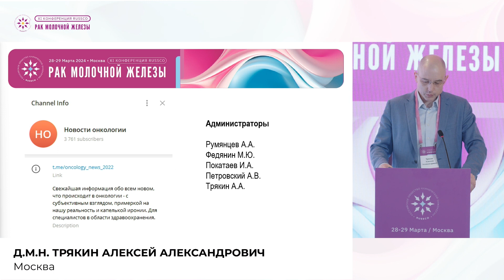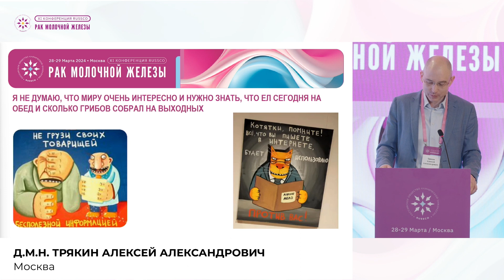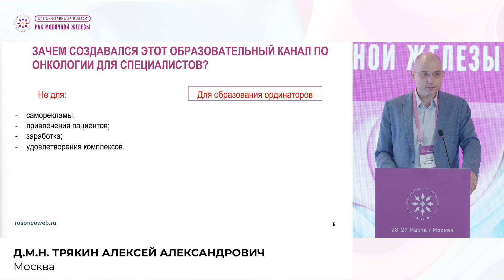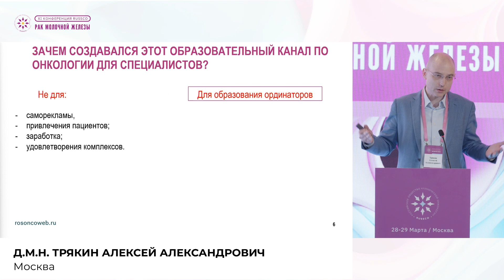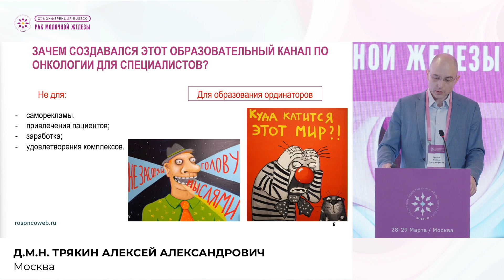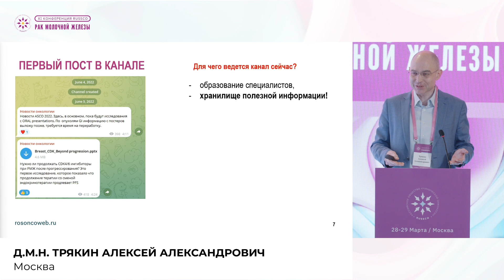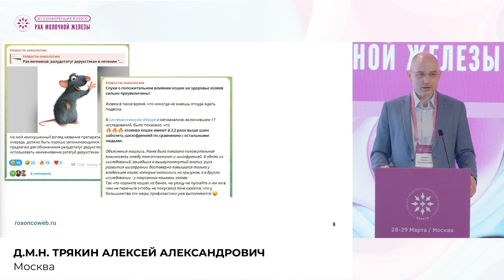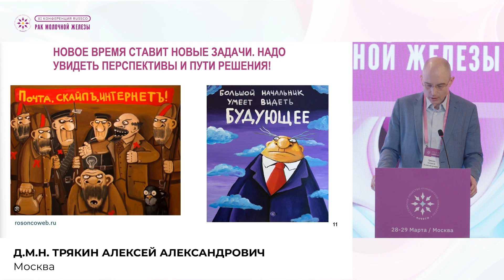Новые методы получения информации. Зачем вести телеграм-канал для онкологов?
Сессия "Telegram-канал – о новых методах получения информации"
Зачем вести телеграм-канал для онкологов?
д.м.н. Трякин Алексей Александрович, Москва
ХI Конференция RUSSCO
«Рак молочной железы»